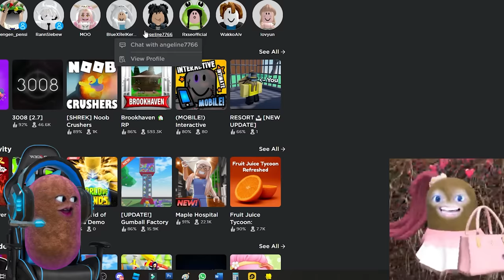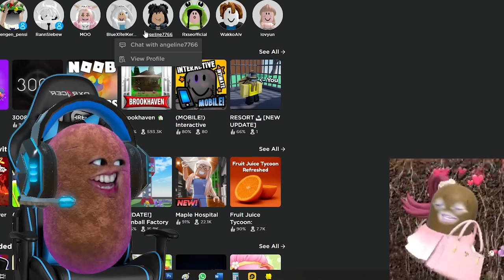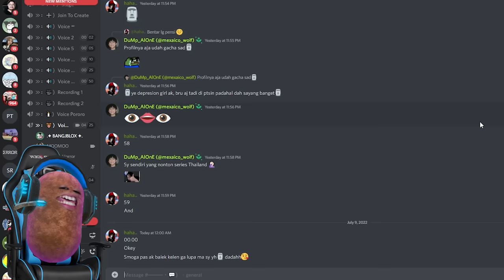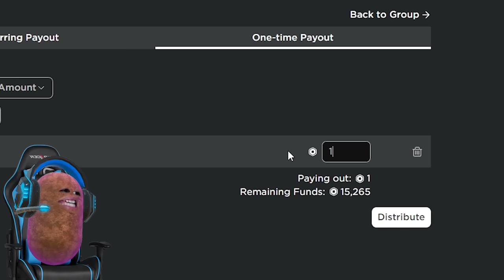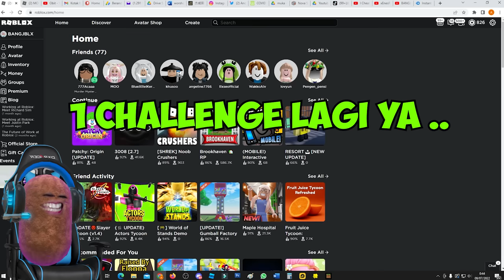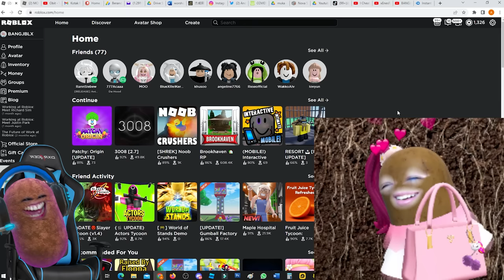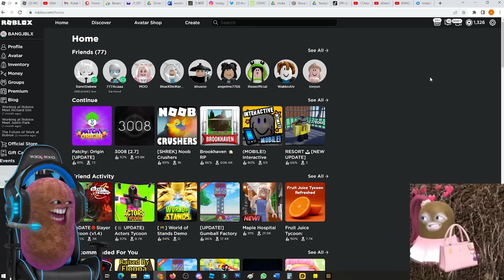ATUN PAKE CHEAT DAN PRANK @sapipurba di CHALLENGE BANGUN MINECRAFT !! MOMON HABIS ROBUX LAGI !!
ATUN PAKE CHEAT DAN PRANK MOMON DI CHALLENGE BANGUN MINECRAFT !! MOMON HABIS ROBUX LAGI !!

Minecraft Survival
Minecraft Bedrock